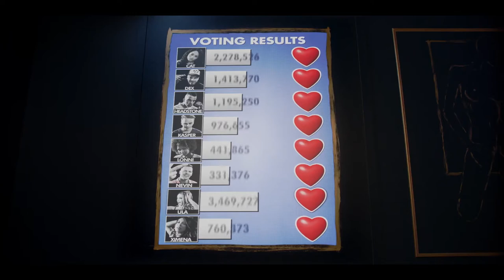Horror movie trailer 2020